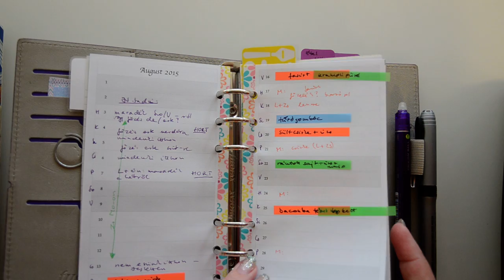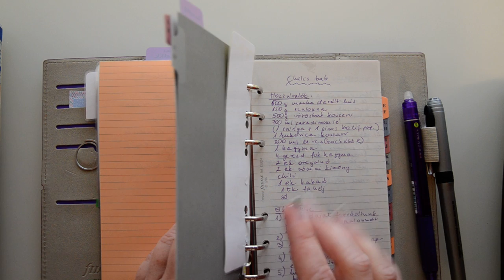Menu planning in personal size Filofax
My menu planner and recipes Filofax.

❓Questions? 💡 Ideas, about what you would like to hear?

Happy planning!

✎ Zsuzsa